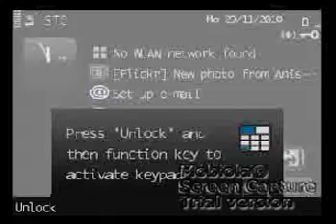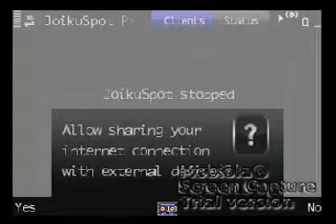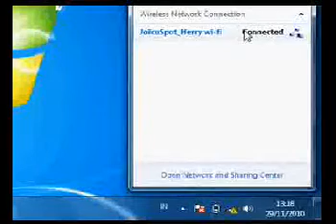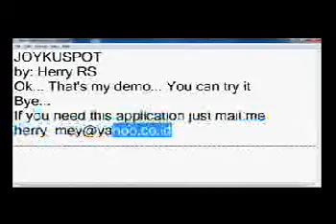Membuat hotspot wifi sendiri dengan ponsel nokia by IRV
Cracked Premium Joykuspot foxPDA for Hacked Nokia s60v3 and s60v5 fp1 fp2. Menggunakan ponsel sebagai pemancar signal wi-fi, applikasi alternatif mutakhir yang sangat diminati orang sebagai pengganti perangkat wi-fi yang relatif mahal. (This video dedicated for Irvink Ridho Pratama)